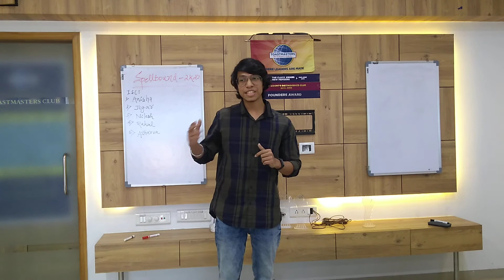International Speech Contest | Spellbound 2020 | DCTC | Jigar Parikh "The Alibag Trip"